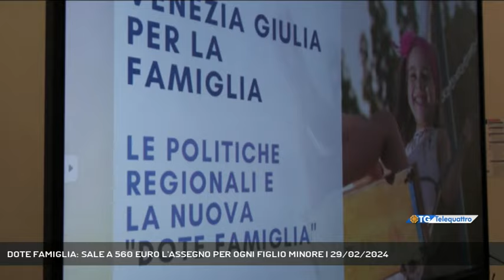DOTE FAMIGLIA: SALE A 560 EURO L'ASSEGNO PER OGNI FIGLIO MINORE | 29/02/2024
TG sera 29/02/2024 - TRIESTE - Novità sulla "dote-famiglia" in Friuli Venezia Giulia, sostenuta dalla Giunta regionale con uno stanziamento di 74 milioni di euro per il triennio 2024-26. (Servizio di Marco Stabile) - Segui Telequattro anche sul digitale terrestre! Visita il sito